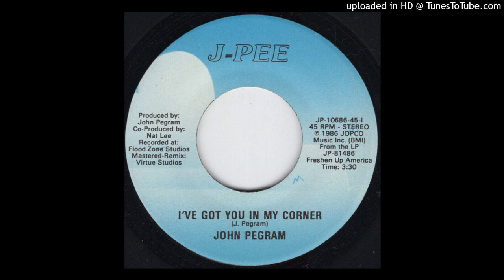John Pegram - I've Got You In My Corner 🇺🇸 1️⃣9️⃣8️⃣6️⃣